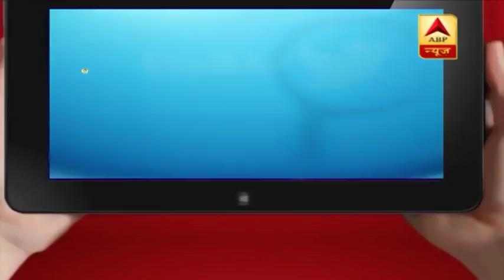पीएम मोदी पर ममता बनर्जी के बयान पर सुषमा स्वराज ने कहा, आपने सारी हदें पार कर दी | ABP News Hindi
सुषमा स्वराज ने ट्वीट कर कहा, ''ममता जी - आज आपने सारी हदें पार कर दीं. आप प्रदेश की मुख्यमंत्री हैं और मोदी जी देश के प्रधानमंत्री हैं. कल आपको उन्हीं से बात करनी है. इसलिए बशीर बद्र का एक शेर याद दिला रही हूं : दुश्मनी जम कर करो लेकिन ये गुंजाइश रहे, जब कभी हम दोस्त हो जाएँ तो शर्मिंदा न हों.''